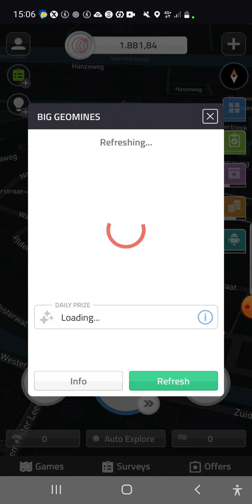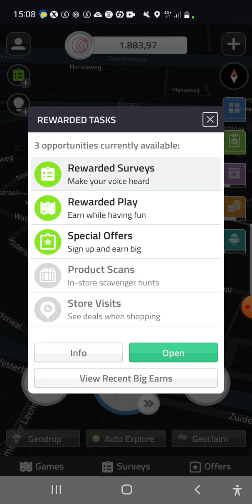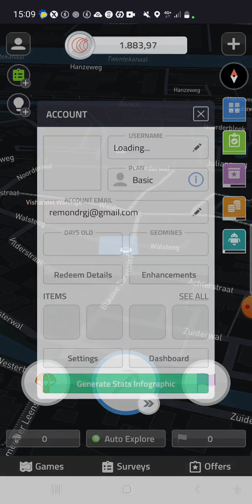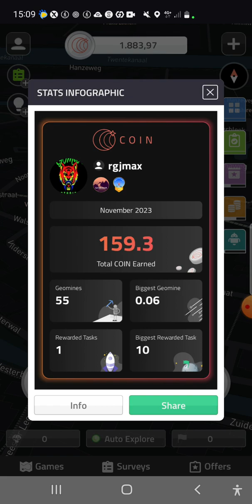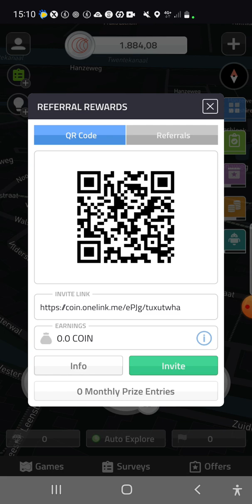coin walk to earn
here use this link and get a bonus